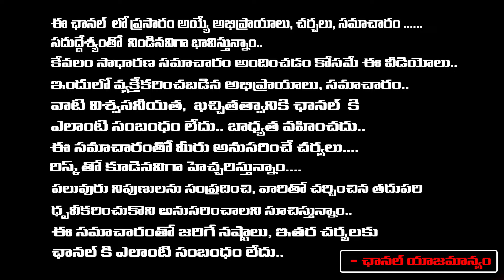Bollywood Actors Not Willing To Do Publicity In Hyderabad ? | Bharadwaja Talks